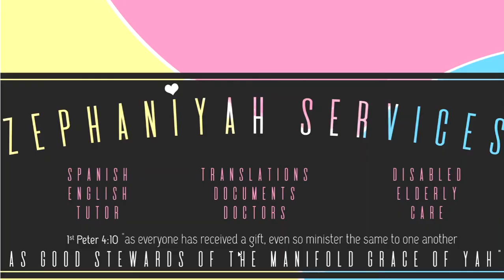Spanish Alphabet + Vocabulary - Letter G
Hello and Welcome to ZephaniYah Services, Easy Way to Learn Spanish🇪🇸😀.
Today we will go over the Letter G:
➡️Guantes.
➡️Gruitarra.
➡️Galleta.